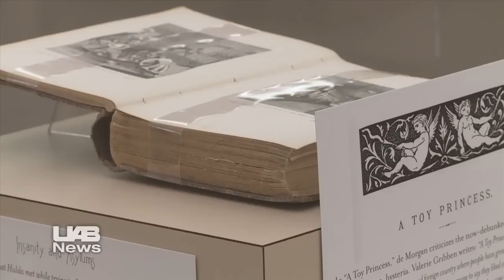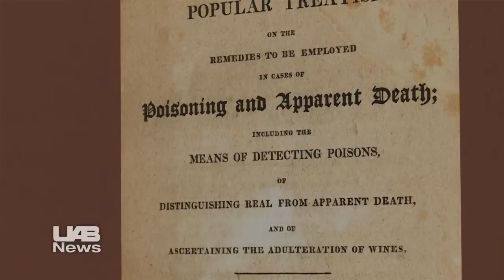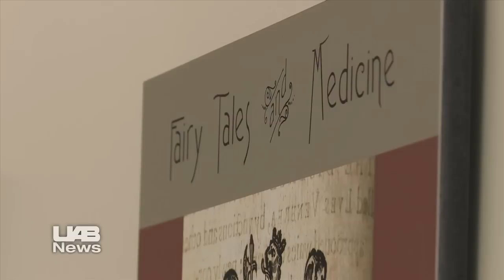Happily ever after: The lessons of medicine and fairy tales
Two hundred years after the Brothers Grimm published their first book of fairy tales a special exhibit in the Alabama Museum of the Health Sciences explores the parallels between the magic in fairy tales and ancient medicine. While fairy tales are imaginative flights of fancy, they also helped people gain a better understanding of serious issues such as illness, injury and even death.